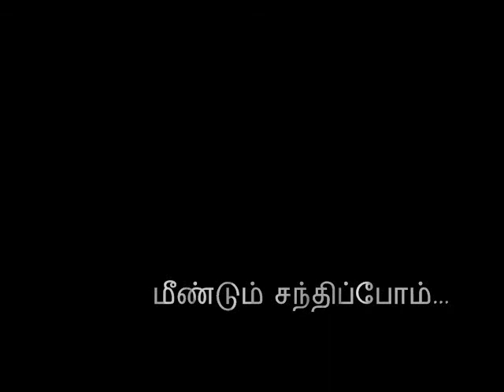தூறல்....wmv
Tulip Festival, Holland Michigan May 2011